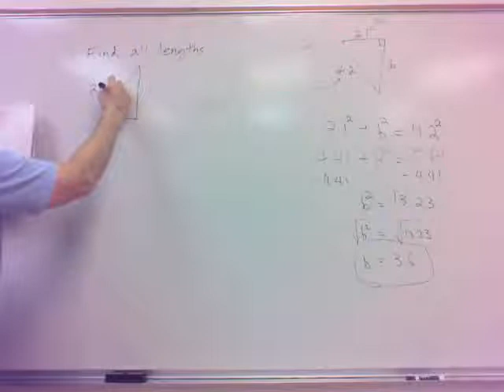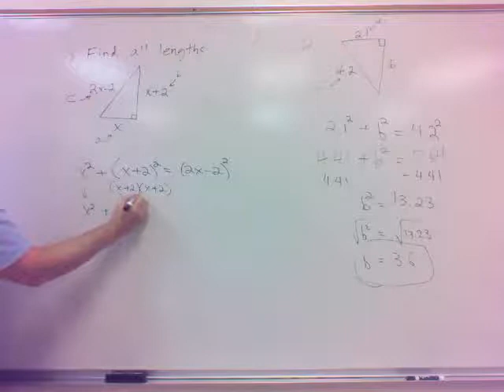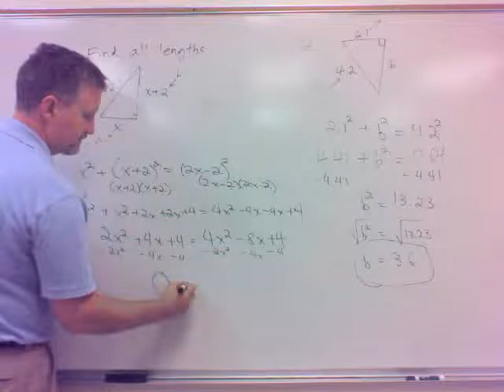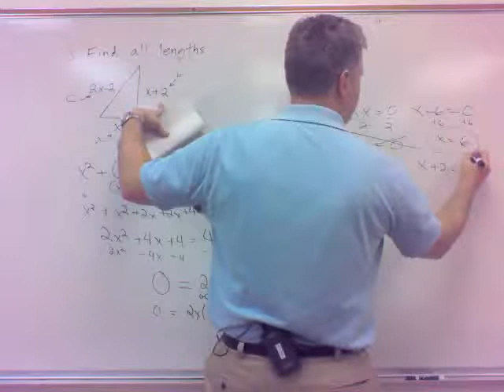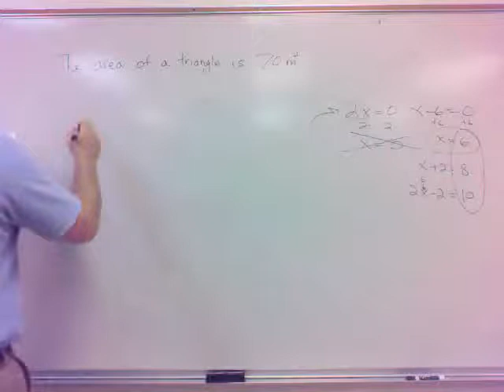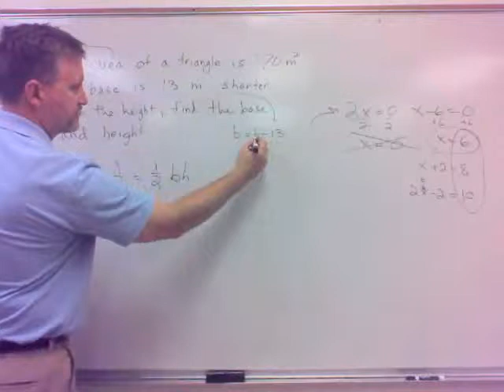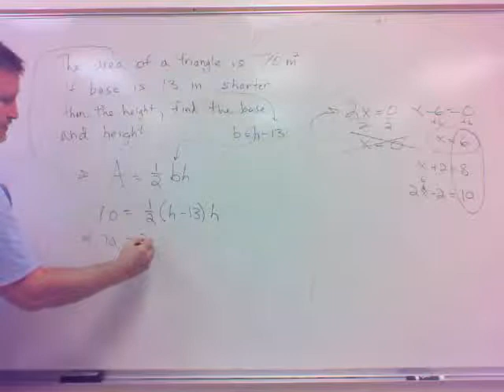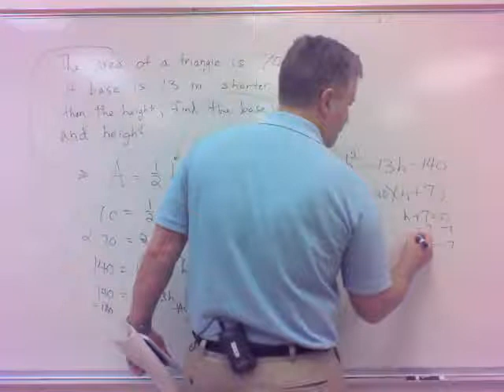103 9.4(b) - Problems using Pythagorean Thm; Area of Triangle - Towell